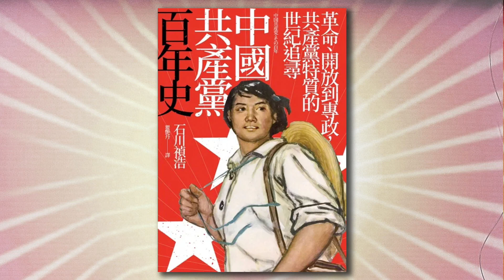劉少奇的無腳床，毛澤東的藏書齋，中共百年黨史裡的軼聞秘事，日學者新書《中國共產黨百年史》解碼中共百年黨史DNA｜新書精讀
關於這本書：
《中國共產黨百年史》由享譽盛名的中共史研究專家、日本學者石川禎浩精心寫就而成。他廣納包括愛國流行歌曲在內的各種類型史料，以持平角度鋪陳中國共產黨自創黨求生、自立建國、革命試驗、改革開放到今日極權大黨的發展過程，並分段歸納出各階段的時代特質。對於想理解中共歷史發展概況的讀者來說，本書是絕佳的入門磚。